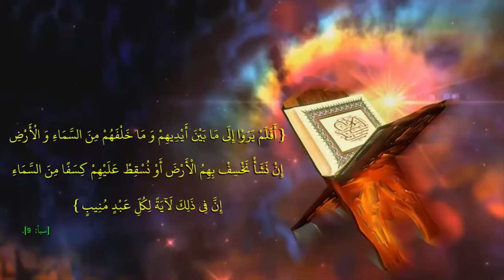انفجار نجم هائل قد يفني الأرض | عبد الدائم الكحيل